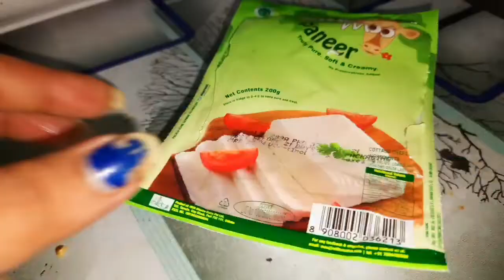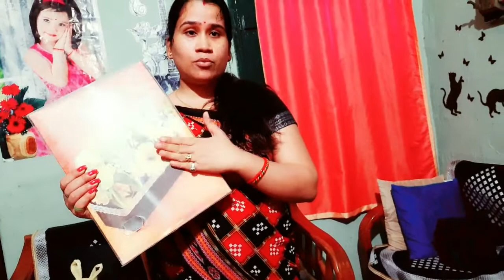kittu କହୁଛି ମୋତେ ଛାଡ ମୁଁ ନିଜେ ଚାଲିବି🚶/palak paneer receipe😋/Dailyroutine @Amrita kitchen&lifestyle